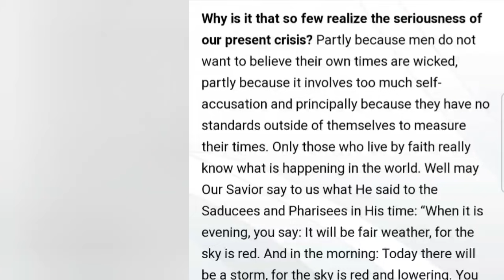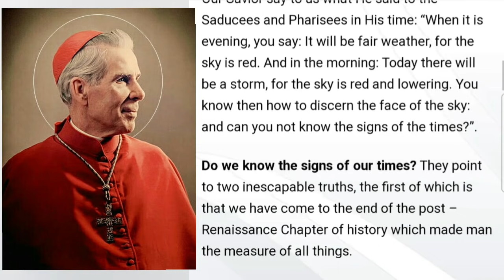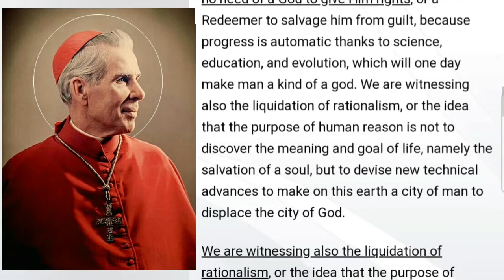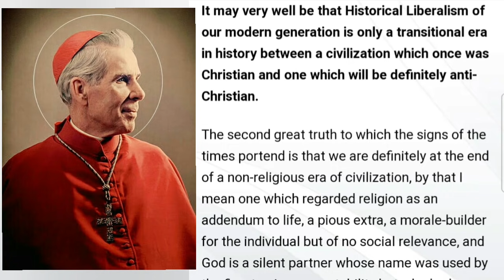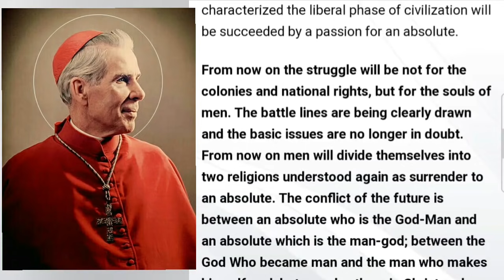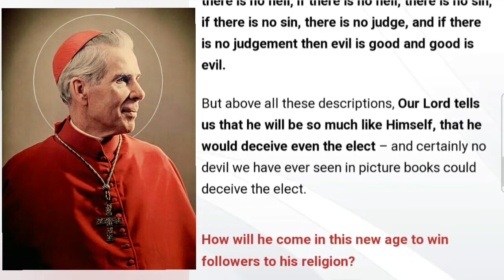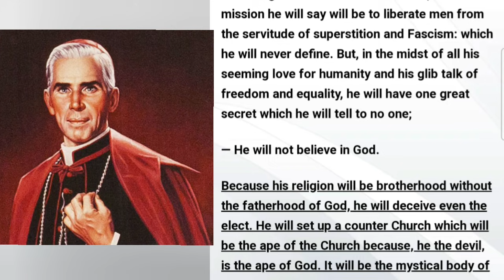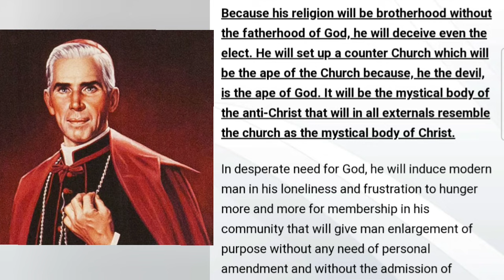Fulton Sheen (1947): Prophetic Words on The Antichrist - Few Realise The Ominous Signs of Our Times!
Archbishop Fulton Sheen delivers a prophetic sermon on the Antichrist, the signs of our times, the apocalypse, a coming chastisement, and gives three practical suggestions for Christians of this age. The audio has been cleaned and remastered by The Wild Voice from the original radio program “Light Your Lamps” entitled “Signs of Our Times” broadcast on January 26, 1947. Text edited by Virgó Sacráta.